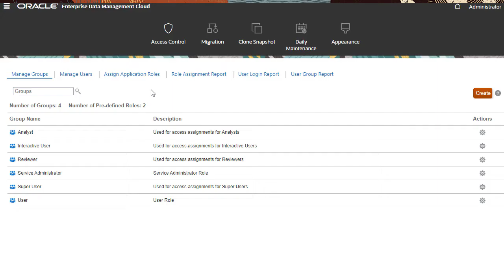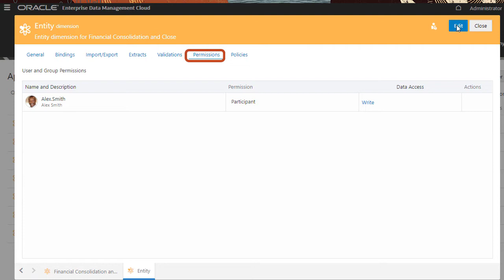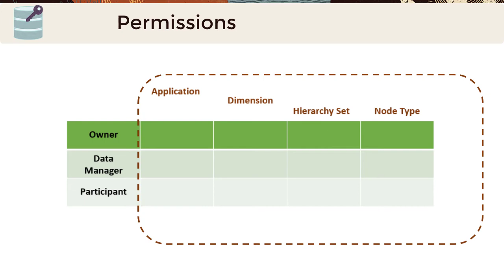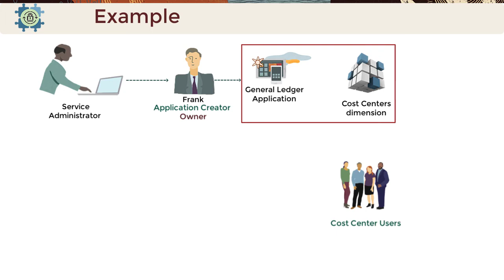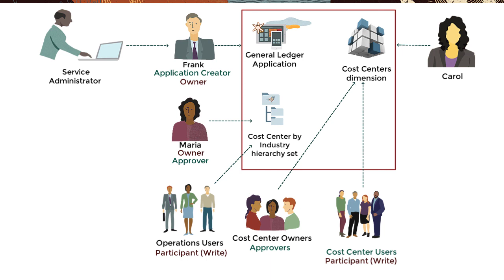Overview: Understanding Security in Enterprise Data Management Cloud (Part 2)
This overview video (part 2) shows you the highlights of security in Enterprise Data Management Cloud.